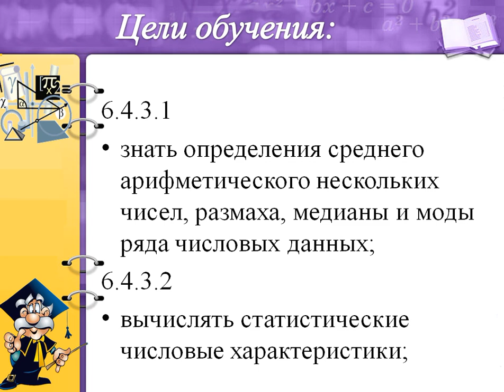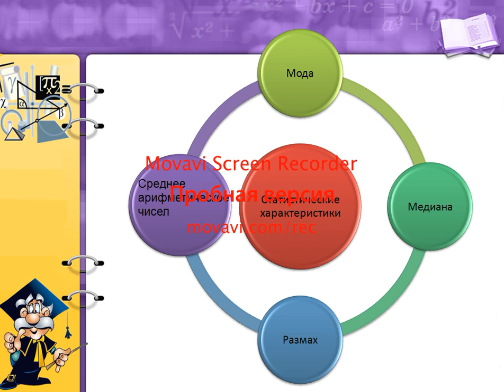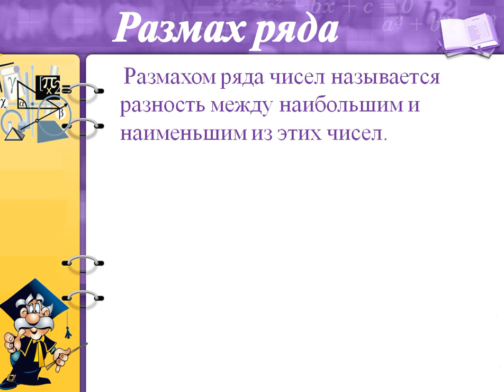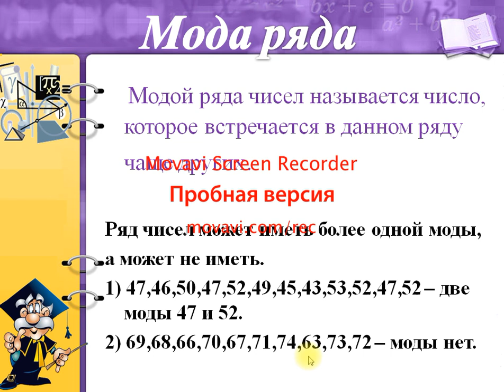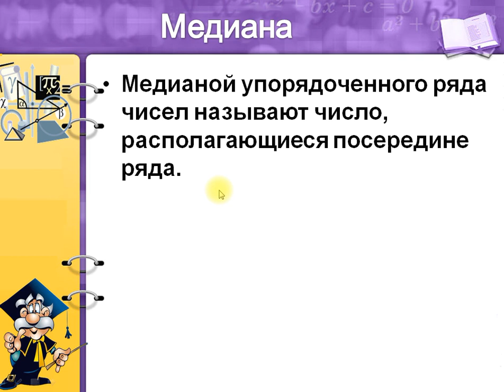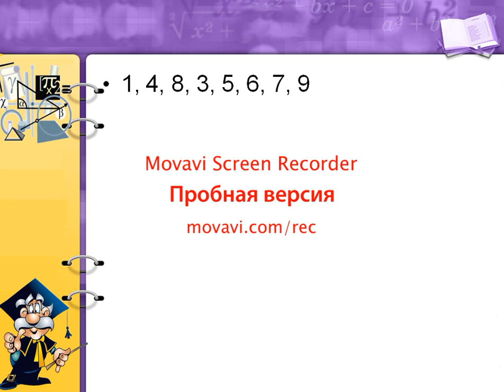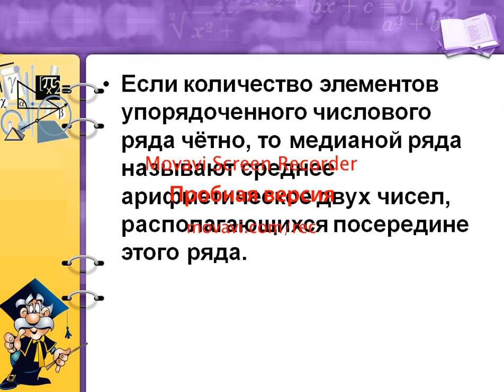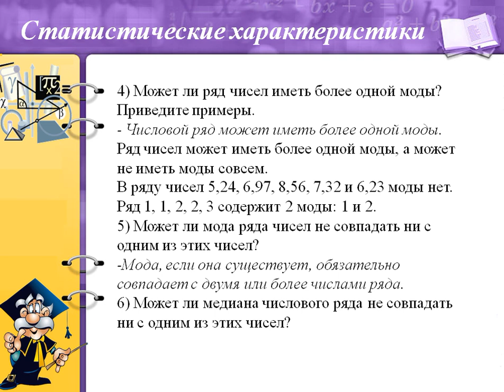Шалагина А , учитель математики